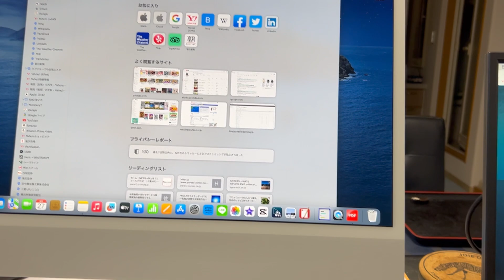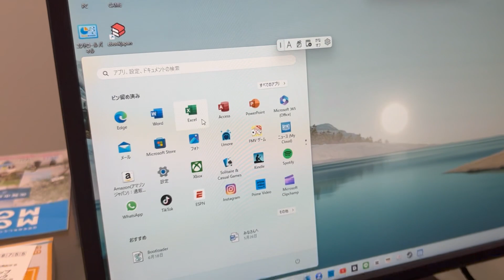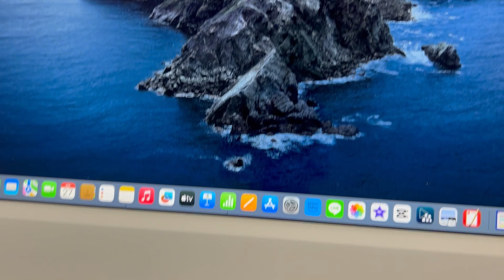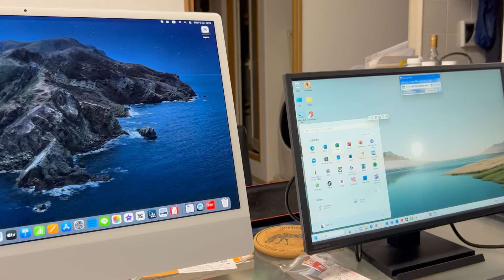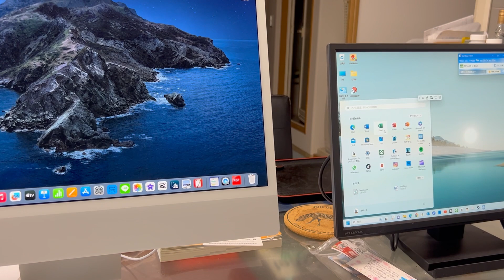Windows or Mac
みんなはどっち使っている？